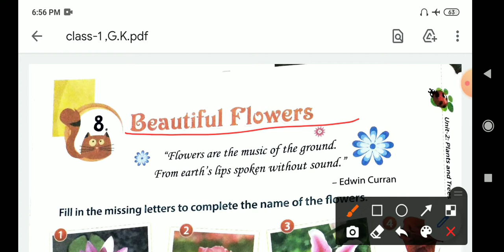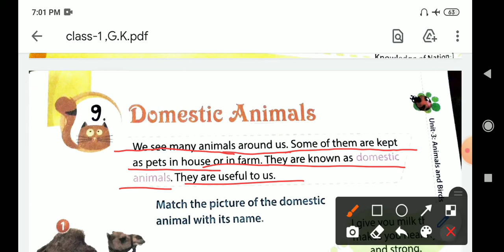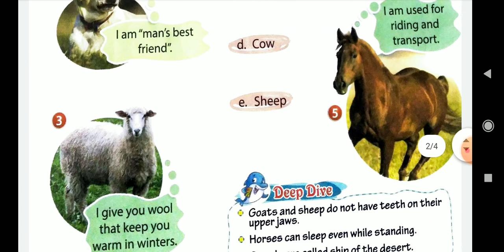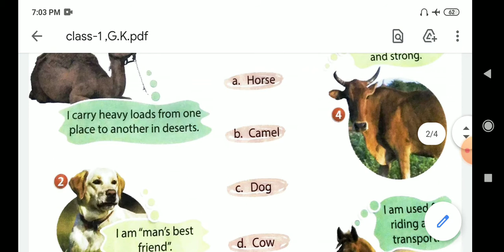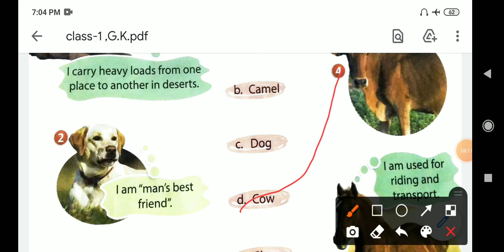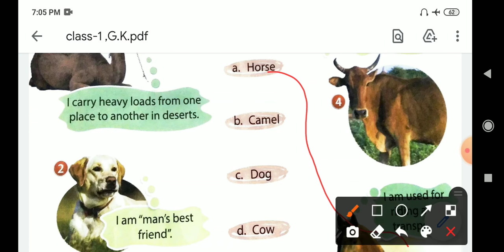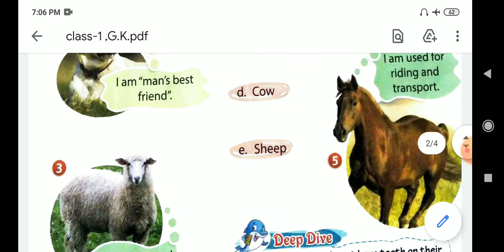Beautiful Flowers | Domestic Animals | GK worksheets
Beautiful Flowers | Domestic Animals | GK worksheets class 1